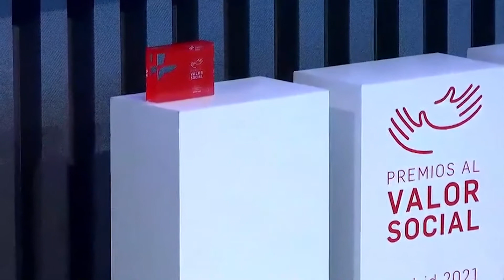Recibimos uno de los premios al Valor Social 2020 de Fundación CEPSA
El pasado 2 de marzo tuvo lugar la entrega de Premios al Valor Social 2020 de Fundación CEPSA.

Uno de los proyectos premiados fue nuestro proyecto “En compañía, sabe mejor” que tiene como objetivo paliar las situaciones de vulnerabilidad social que la COVID-19 ha producido en muchas familias de nuestra fundación.
Nani Gil Herrera, nieta de nuestra fundadora y miembro del Patronato, acudió para recoger el galardón en representación de nuestra Fundación.